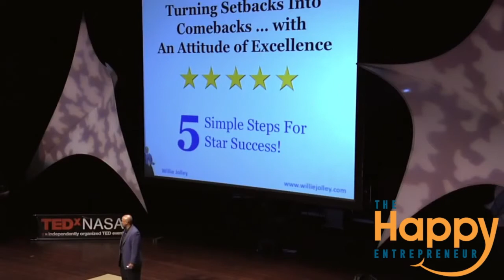Yes I'm Ready To Win Now with Dr. Willie Jolley | Che Brown | Happy Entrepreneur Show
Intimate insightful conversation with Hall of Fame Speaker Dr. Willie Jolley after his private Yes, I'm Ready To Win Now! Seminar.  Be sure to join the movement It’s no secret most New Years resolutions fail due to a lack of planning. People just don’t see the need to dedicate a decent block of time to really plan out their goals. They think they can just pick a goal and get right to it, when the reality is, there’s a proven method that needs to be applied when you set any kind of goal. Each year, I see people make the same tired old mistakes when it comes to setting their New Years resolutions. Today, Dr. Jolley taught his secrets to make 2020 the year when your goals turn into reality.

Who is Dr. Willie Jolley?

Dr. Willie Jolley Helps Organizations Maximize Profits and Elevate the Performance of Their People…to Achieve Greater Results!
There are many motivational speakers, and then there is the one, the only, the incomparable Dr. Willie Jolley. He has been described simultaneously as a world-class, award-winning speaker and singer, best-selling author and media personality.

Dr. Willie Jolley has achieved remarkable heights in the speaking industry, having come from humble beginnings as a fired singer, who was replaced by a karaoke machine! He has gone on to be named “One of the Outstanding Five Speakers in the World” by the 175,000 members of Toastmasters International, inducted into the Speaker Hall of Fame and achieved the distinction of Certified Speaker Professional by the National Speakers Association. He’s the recipient of the Ron Brown Distinguished Leadership Award, named “One of the Top 5 Leadership Speakers” by Speaking.com and Business Leader of The Year by The African American Chamber of Commerce.

Dr. Jolley uses his public platform to pursue his mission of empowering and encouraging people to rise above their circumstances and maximize their God-given potential! Many know him as the speaker Ford Motors called on when they were on the brink of bankruptcy. His work helped Ford reject a government bailout and go on to Billion Dollar profits!
Dr. Jolley has built a reputation of being captivating, compelling and life changing! No matter the venue, from his iHeartRadio Willie Jolley Wealthy Ways podcast to his SiriusXM Radio show, to his audiences like Walmart, Comcast, Verizon, Marriott or The Million Dollar Round Table, Dr. Jolley keeps it moving with high energy, high content and great enthusiasm. He delivers memorable nuggets and usable strategies on how every person can live a better life, one day at a time!

Dr. Willie Jolley is the author of several international best-selling books including It Only Takes A Minute To Change Your Life, A Setback Is A Setup For A Comeback, Turn Setbacks Into Greenbacks and An Attitude of Excellence, which was endorsed by Dr. Stephen Covey and Alan Mulally (former CEO of Ford Motors). He is also featured on the front of the top-selling book, Chicken Soup For The Christian Soul II.

He has also written a popular new marriage book, co-authored with his wife of over 33 years, Dee Taylor-Jolley. The book is entitled, Make Love, Make Money, Make It Last!

Dr. Jolley holds a Doctor of Ministry degree in Faith-Driven Achievement from the California Graduate School of Theology, a master’s degree in Theology from Wesley Theological Seminary and a B.A. in Psychology and Sociology from The American University. Dr. Jolley resides with his family in Washington, DC.